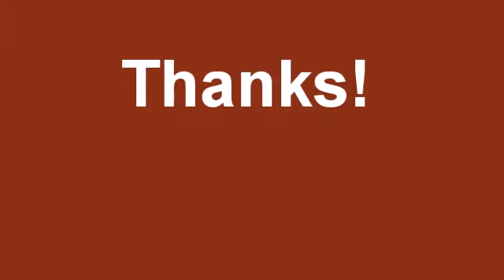Anteroinferior Definition (Anatomy, Kinesiology, Medicine)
Definition of the anatomical reference term 'anteroinferior' as used in anatomy, kinesiology, and medicine, with examples of the use of the word.

Anteroinferior is used in medical and anatomy terminology to refer to where parts of the body are located, and also in kinesiology studies.